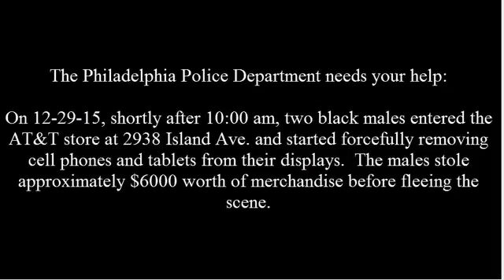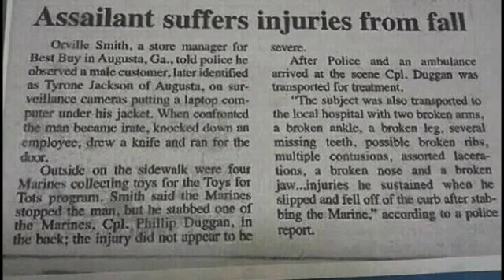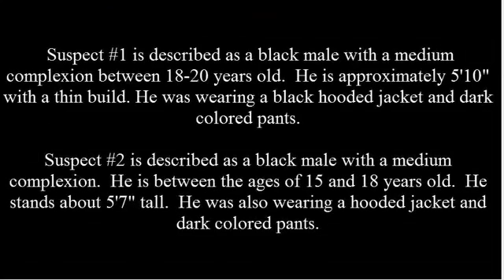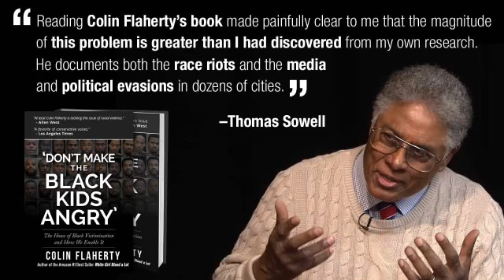THIS TIME ITS PERSONAL Black Mobs Target Apple Stores